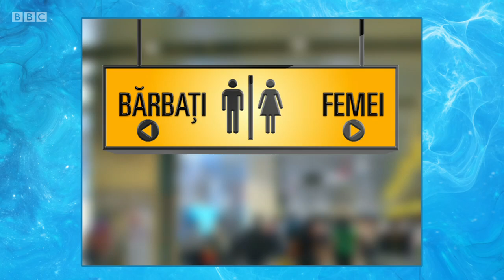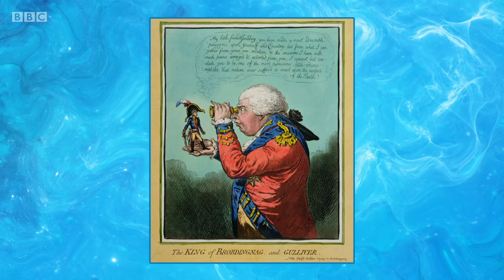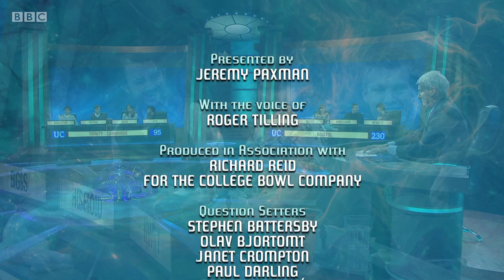University Challenge S47E02 Trinity-Cambridge vs Bristol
Sorry for the delay, but yesterday turned out to be busier than I'd thought. We should expect another delay next week, because I have to go around making some visits. Sorry for that.

This week, we have the teams from Trinity College, Cambridge playing against the Bristol University. Despite all of the expectations, this match fizzled. Original air date 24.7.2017